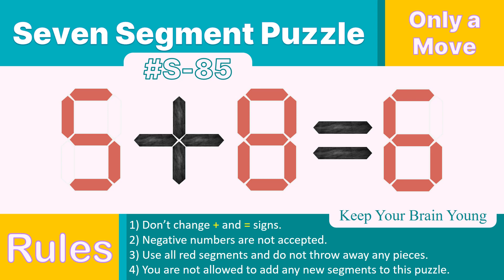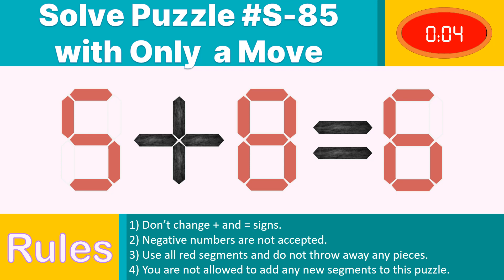Seven Segment Puzzle no.S-85 ( 5 + 8 = 6) With solution.